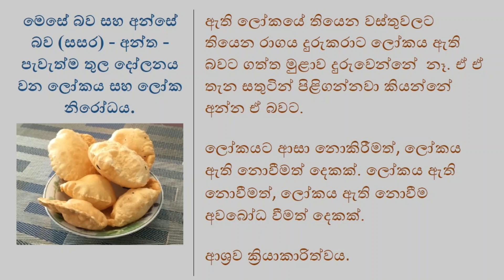ලෝකය සකස්වීම (සමුදය) සහ සකස්නොවීම (නිරෝධය).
ඇති ලෝකයේ තියෙන වස්තුවලට තියෙන රාගය දුරුකරාට ලෝකය ඇති බවට ගත්ත මුළාව දුරුවෙන්නේ  නෑ. ඒ ඒ තැන සතුටින් පිළිගන්නවා කියන්නේ අන්න ඒ බවට.

ලෝකයට ආසා නොකිරීමත්, ලෝකය ඇති නොවීමත් දෙකක්. ලෝකය ඇති නොවීමත්, ලෝකය ඇති නොවීම (මට) අවබෝධ වීමත් දෙකක්.

ආශ්‍රව ක්‍රියාකාරිත්වය.